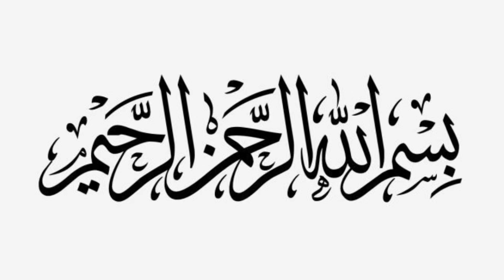Tandoori chicken with rice platter | how to make tandoori chicken & rice on stove by manals kitchen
| Recipe card |
Tandoori chicken with rice platter
~ingredients
~chicken marination
Chicken 1 & 1/2 kg
Yoghurt/dahi 1 &1/2 cup
Red chilli powder 1 tsp/as per taste
Red food colour 2 drops
In a bowl take yogurt add  salt, chilli powder,garam masala powder, cumin powder, coriander powder, turmeric, black salt, tandoori masala and few drops of red food colour mix it well and keep aside
Take chicken add ginger and garlic paste, lemon juice , yogurt mixture and oil mix it well and keep marinated for 2 to 3 hours
Heat the pot / casserole add chicken and cook on medium flame dries all water turn off the flame
Take a grill rack or any wire rack stand place chicken pieces on it
Burn charcoal on the stove to give a nice smoky & tandoori taste turn its side and cook on charcoal till it turns like a bbq
Our very best and tasty bbq on the stove tandoori chicken is ready
Now make masala rice for an amazing platter
~Tandoori rice
Basmati rice 1 kg soak for 1 hour
Cloves 2
Black pepper corn 1/2 tsp
Onion 2 medium slices
Tomatoes 2 medium sliced
Red pepper powder 1 tsp
Green chillies 4 to 5
Yellow & red food colour
Green chillies 3 chopped
In a pot, casserole or daigchi add oil and onions fry till it turns nice golden in colour
Add ginger and garlic and whole spices like bay leaves,cloves,black & green cardamom,star anise, cinnamon sticks & black pepper corn fry it also add green chillies chopped mix it well add 1/2 cup of water and cook on medium flame add tomatoes ,red pepper powder, cumin seeds, crushed black pepper, tandoori yogurt masala ( left over) cover and cook it so all spices get softened and incorporated add green chillies and salt fill it with 7 to 8 glass of water let it boil and add soaked rice first cook on medium flame
At this point you can check salt too.
Now add some yellow and red food colour cover and cook on a slow flame for 15 min spicy and very tasty masala rice are ready